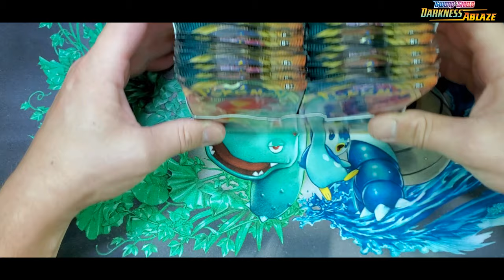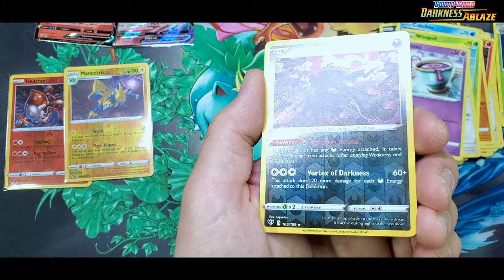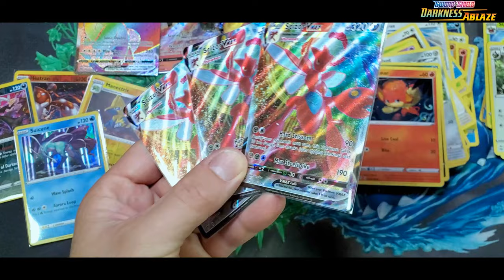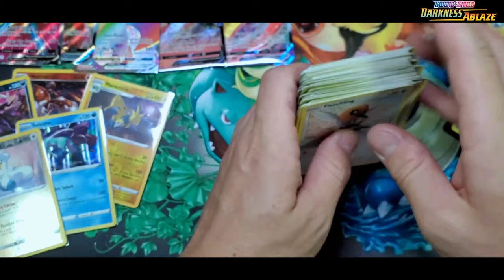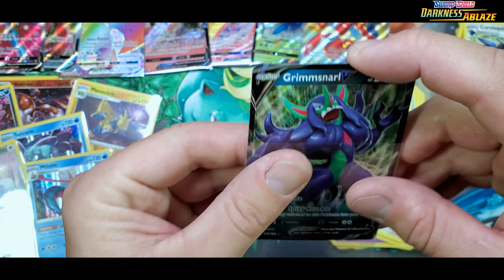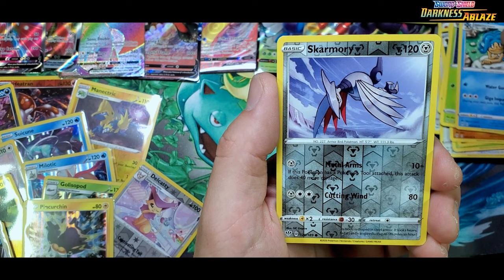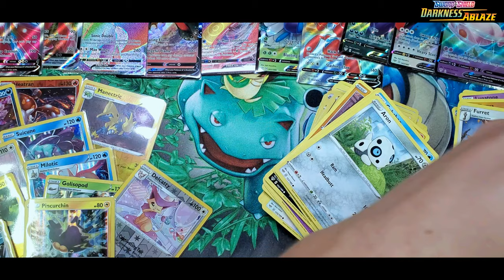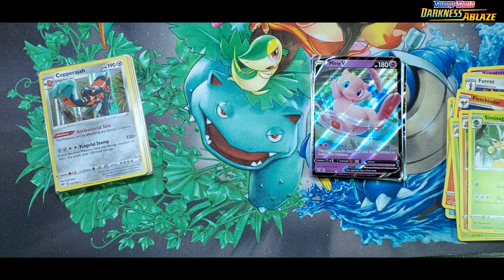10 ULTRA RARE PULLS! POKEMON DARKNESS ABLAZE BOOSTER BOX OPENING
TODAY WE CRACK OPEN A POKEMON DARKNESS ABLAZE BOOSTER BOX PURCHASED FROM POTOMAC DISTRIBUTION.